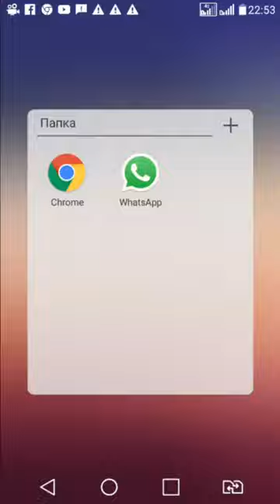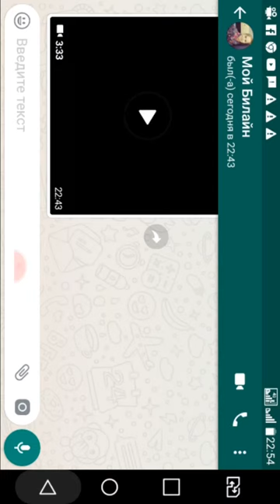Шоу попугаев в Москве